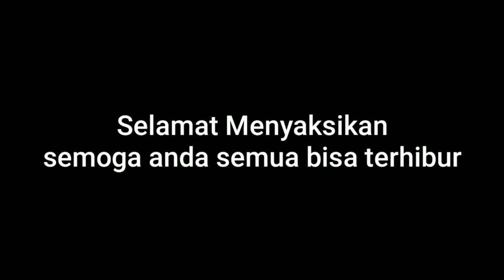MANCING IKAN BETOK ❗DI IRIGASI SAWAH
Video ini hanyalah hiburan semata untuk para pemancing